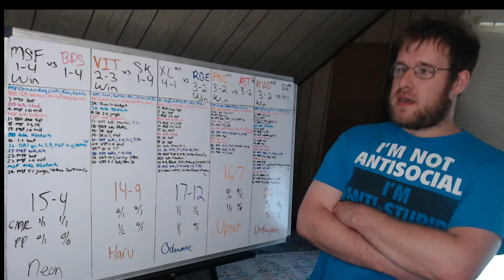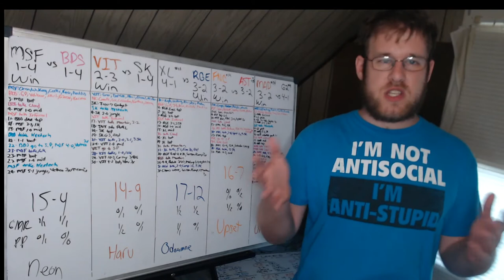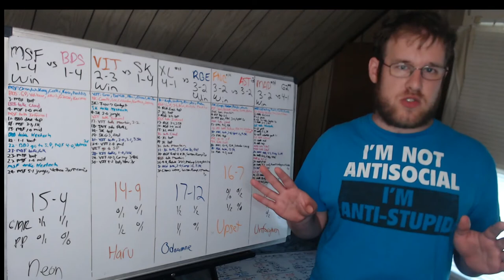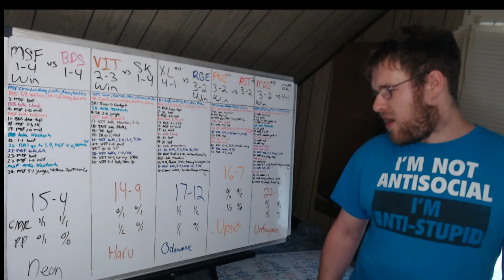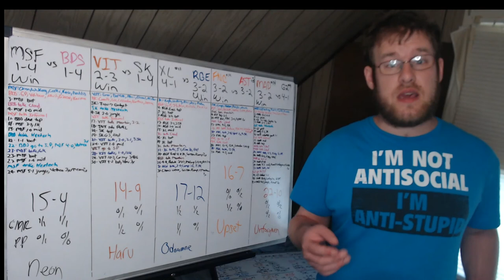League of Legends Round Up 7/1/22 Part 2: (LEC Week 3 Day 1)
In this video I go over the games that took place today in the LEC as part of Week 3 Day 1 in their summer split.
00:00 - Intro
00:31 - MSF vs BDS
01:54 - VIT vs SK
03:53 - XL vs RGE
06:07 - FNC vs AST
07:48 - G2 vs MAD
10:30 - Outro